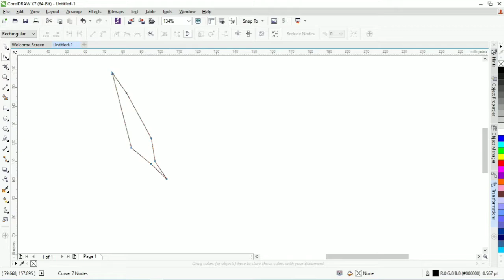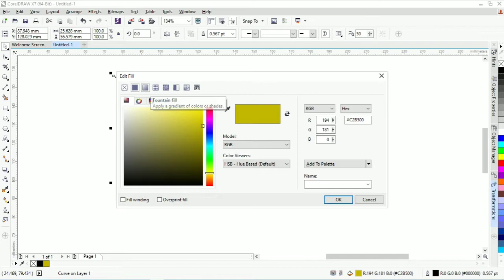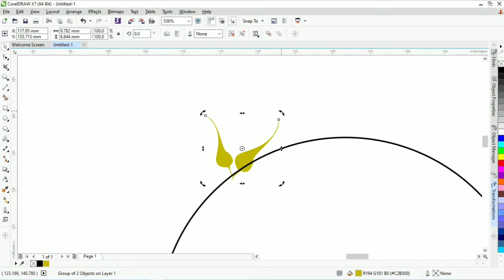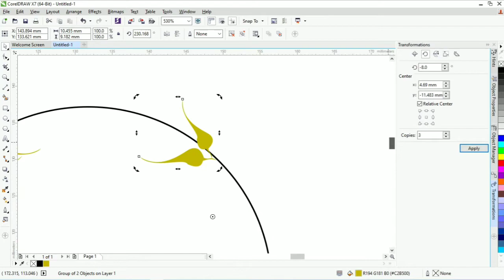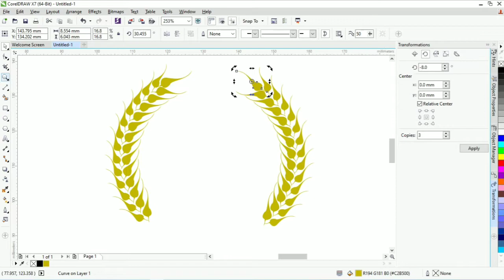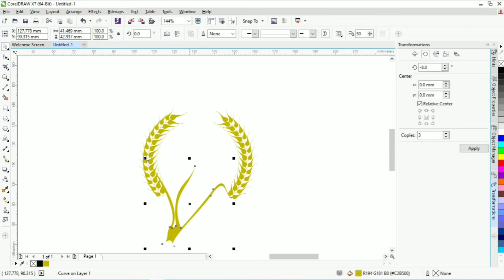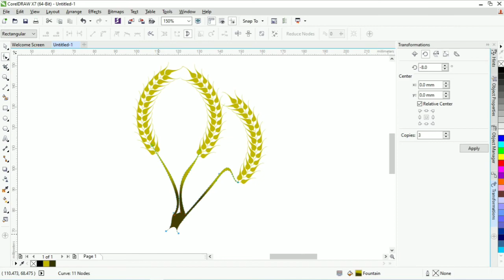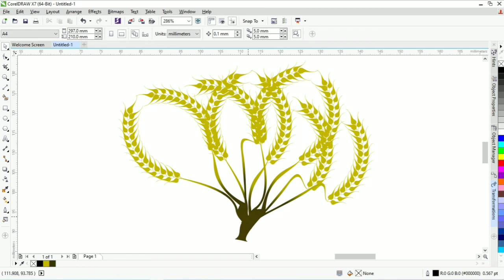Design 🌾 leaf Trick CorelDraw.